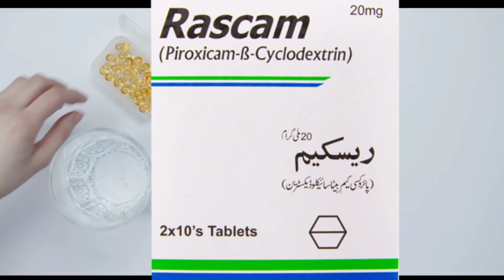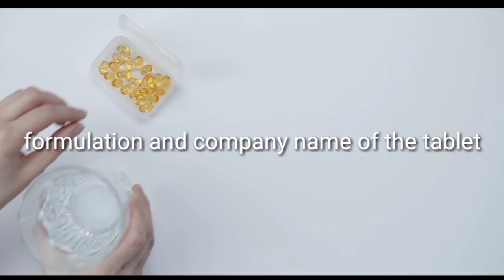Use of the Tablet Rascam pain killer